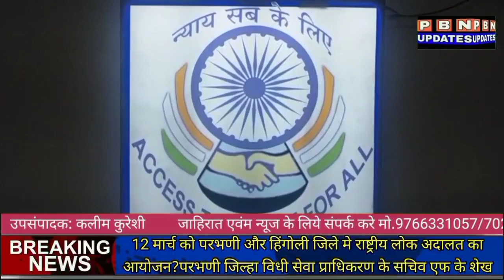बांबू की खेती से सालाना किसानों को एक ऐकर से 2 लाख की इनकम 100सालो तक बांबू से बनेगा इथनॉल और 18 सौ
बांबू की खेती से सालाना किसानों को एक ऐकर से 2 लाख की  इनकम 100
सालो तक बाम्बू से बनेगा इथनॉल और 18 सौ से ज़्यादा इस्तेमाल की चीज़ें